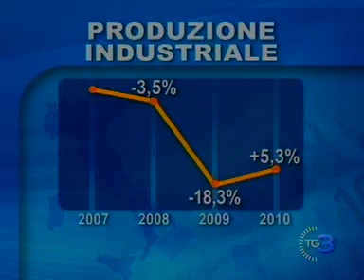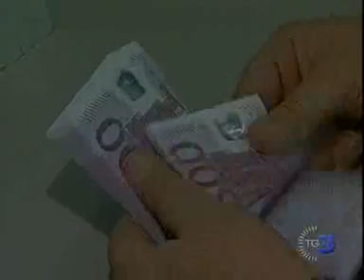L'industria riparte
Si sta rimettendo in moto l'industria italiana, ma è ancora molto lontana dai livelli pre-crisi. Sul piano crescita approvato dal governo gli imprenditori sono scettici. La Banca Centrale Europea avverte: occhio ai conti pubblici Servizio di Piero Cipriani